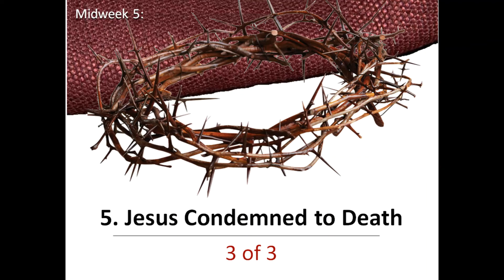PH L5c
This is the 3rd of 3 installments of the Passion History Lesson 5: Jesus Condemned to Death (with pictures)